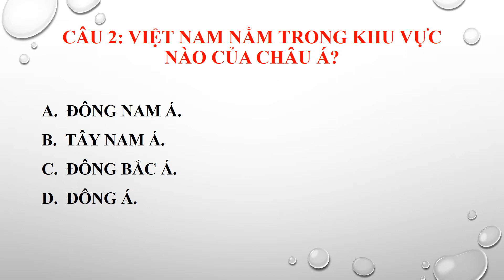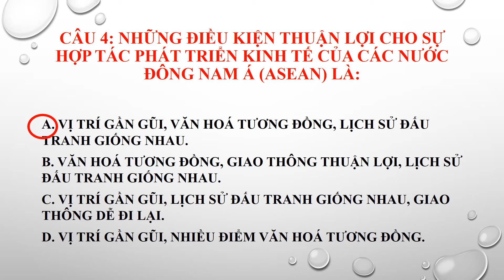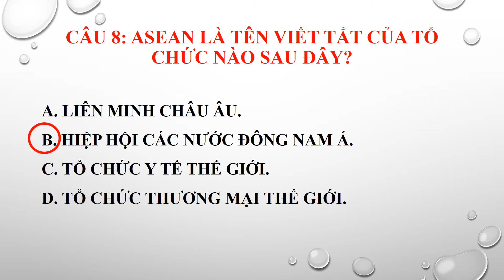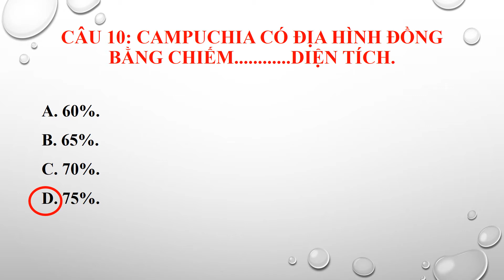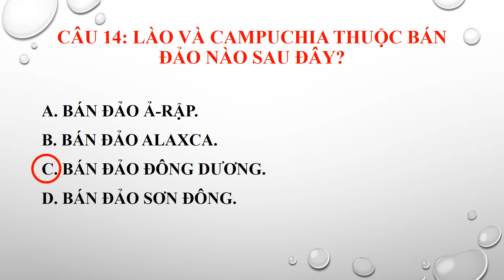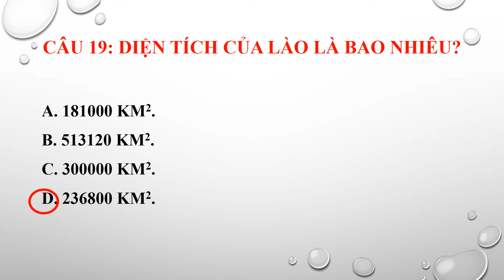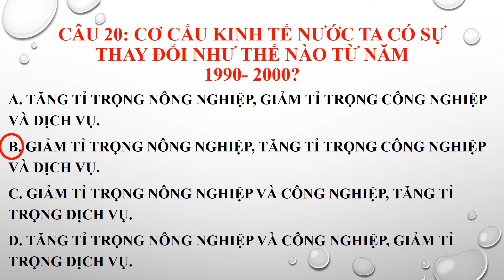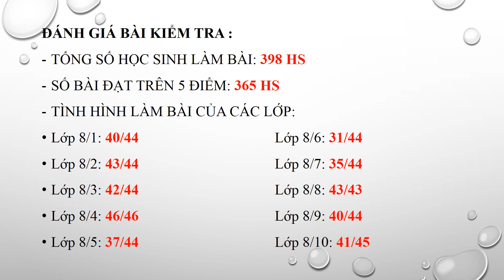SỬA BÀI KIỂM TRA